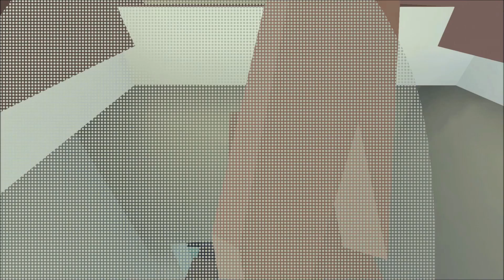Human Fall Flat FRANKENSTEIN PART 1 (Funny Moments and fails)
Feels good to be back!! Got around to playing some more Human Fall Flat this time the Frankenstein map!! had to split this one into 3 parts the rest will be out soon!!!

-Turn on notifications for when i post more great content
-Leave a like as it helps support and grow the channel
-Leave a comment on what you would like to see nextpp so